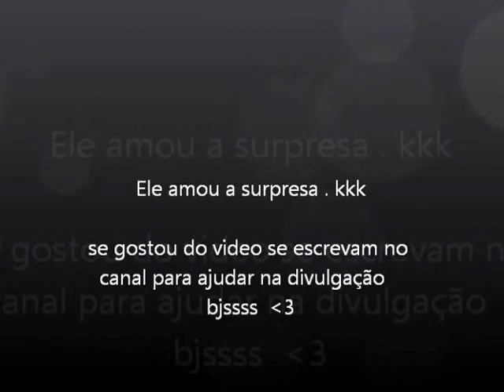Surpresa dia dos namorados Como decorei o quarto para meu esposo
Gente o video mostra so como eu decorei o quarto, pois não conseguir gravar ele chegando e tal kkk
mais ele amouuuu muito bjssss